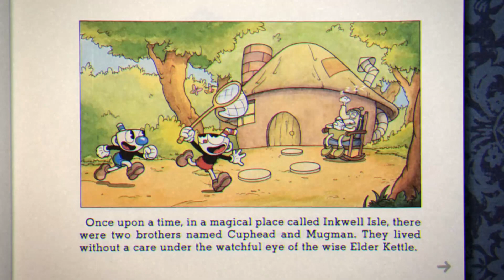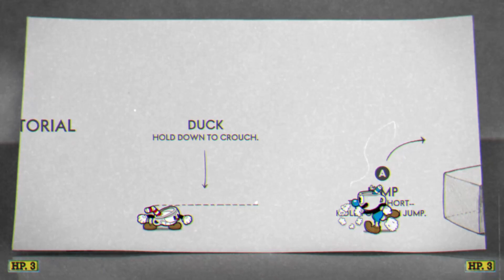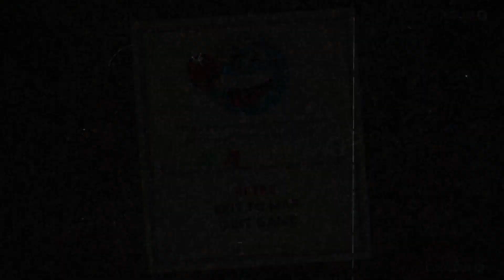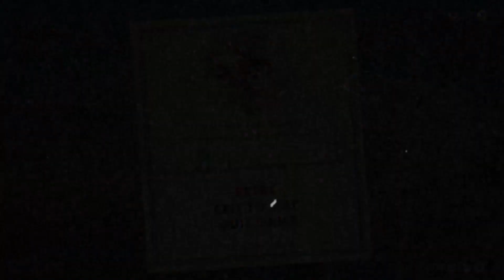Cuphead - Part 1 - Walking around with no clue!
A multipart game walkthrough as we attempt to beat Cuphead. Turns out this game is a lot harder than we ever imagined! Enjoy as we fail multiple times to defeat bosses, and we hope you will enjoy the gameplay as much as we did. We plan to cover all bosses, secret boss phases and run & gun levels of the game. Enjoy the music!

The game is available for Nintendo Switch, PC and Xbox.

Cuphead the Game (Amazon link to the Switch game)

Cuphead is a classic run-and-gun action game heavily focused on boss battles. Inspired by cartoons of the 1930s, the visuals and audio are painstakingly created with the same techniques of the era, i.e. traditional hand-drawn cel animation, watercolour backgrounds, and original jazz recordings.

Amazon Store